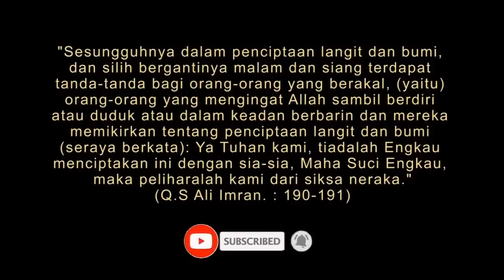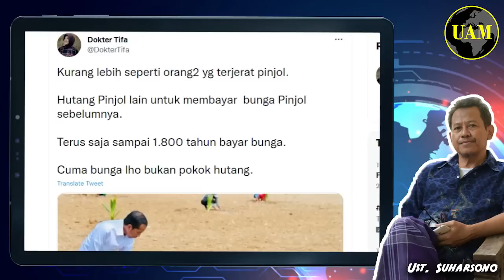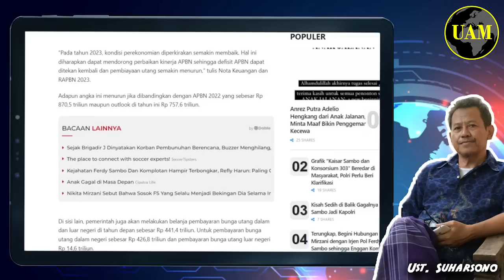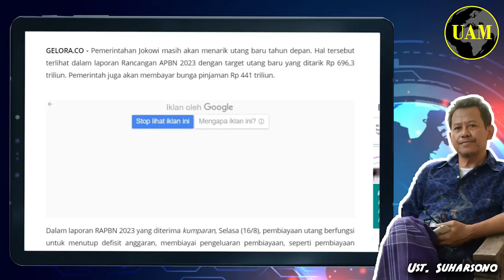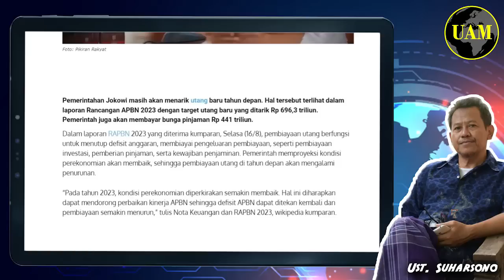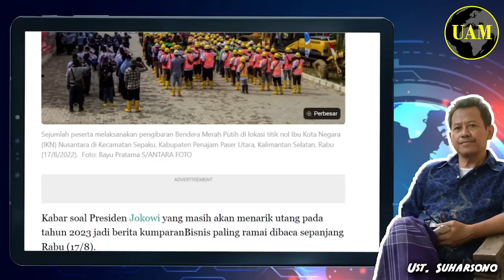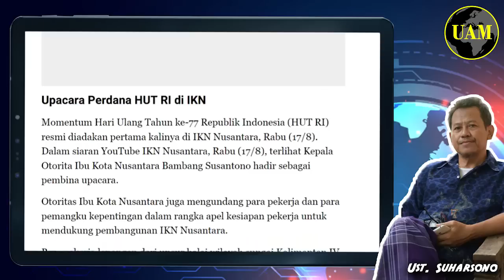Terjebak "Pinjol"..!! Jokowi Cari Utang 696 T, Bayar Bunga 441 T, dan Jasa; Habis Dong...?!